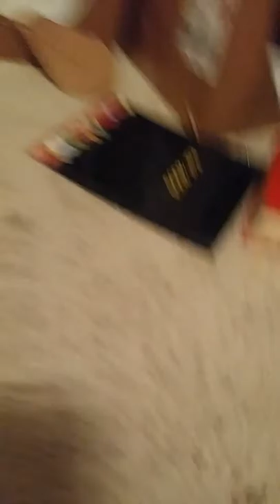Fnaf song i'm the purple guy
I hope you enjoy this fnaf plushie song video!